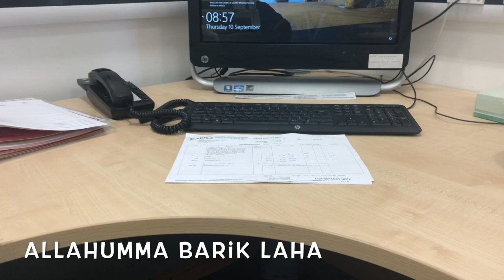Today’s Vlog || Baby Fatima’s Learning Journey || A New Chapter Begins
Today’s Vlog|| Baby Fatima’s Learning Journey || A New Chapter Started || TMF cooking Channel ||